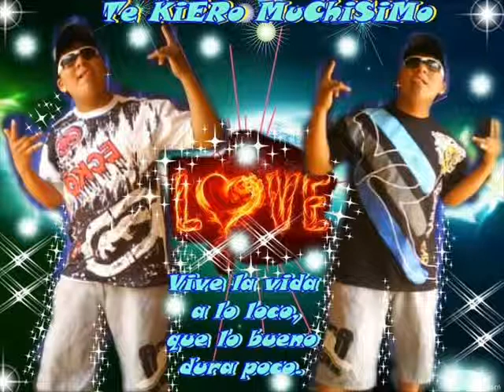Cada Dia Te Amo Mas [NEW 2012]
Desde que te conocí, mi vida cambio por completo y ahora estás en mi mente, corres por mis venas, y sobre todo en mi corazón que late por tiiiii, te kiero hasta el chelo eso nunca lo olvides mi amor ñañithaa and makiitho